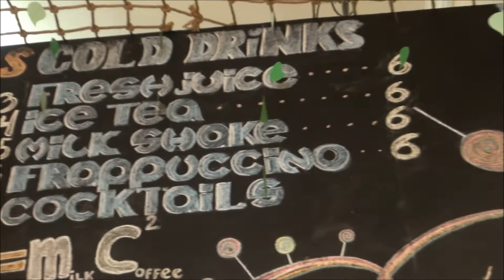Дорога в Батуми. Завтрак в кафе Chocolatte coffee-room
laftravel Мы начинаем наше очередное автомобильное путешествие в Грузию и Турцию. Часть 1 . Батуми. Завтрак в одесском кафе.